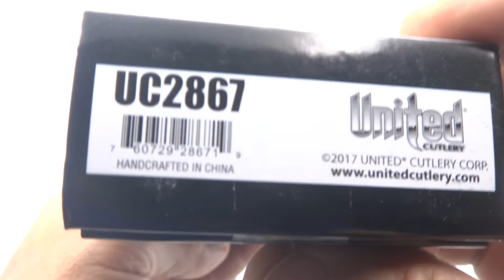UC2867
Honshu Large Push Dagger Plata